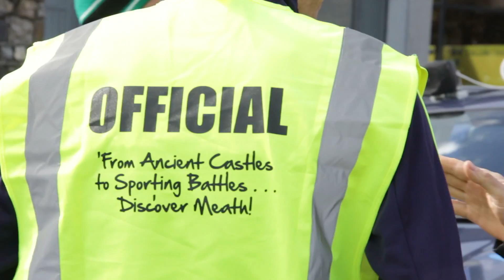Race Around Ireland sponsored by Carvalho Custom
Race Around Ireland start 2013